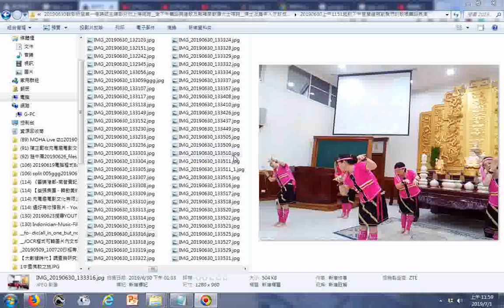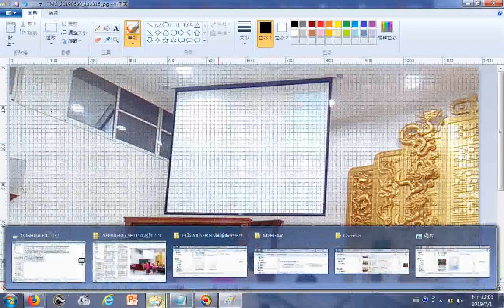20190701ggg影像處理秘訣分享 例子使用小畫家程式修邊幅操作實況螢幕錄影